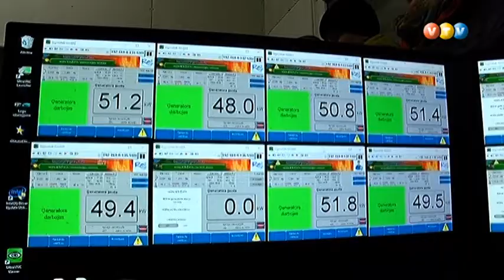Liepupes koģenerācijas stacija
VTV sižets 2017